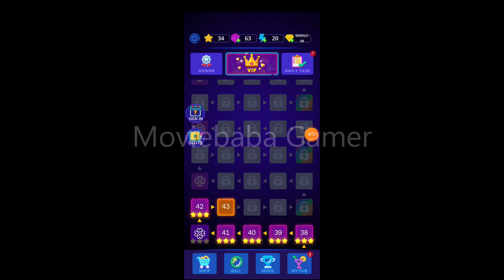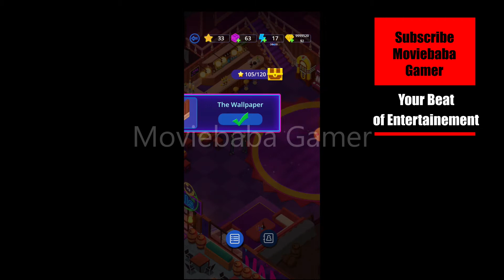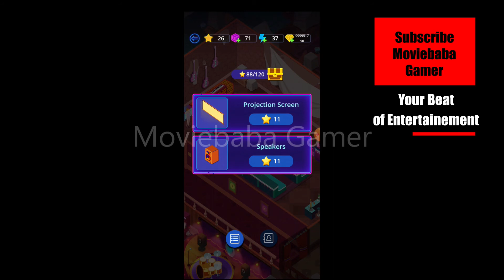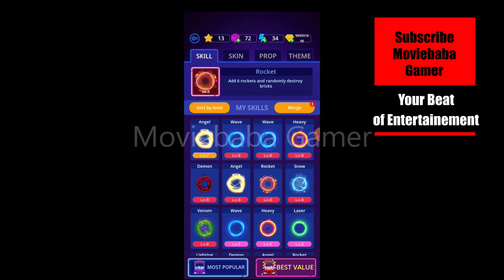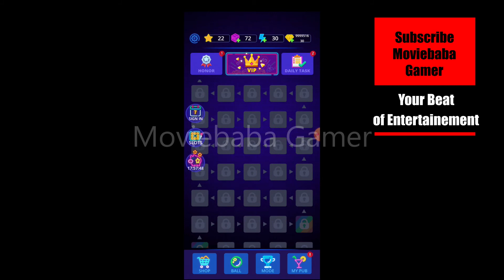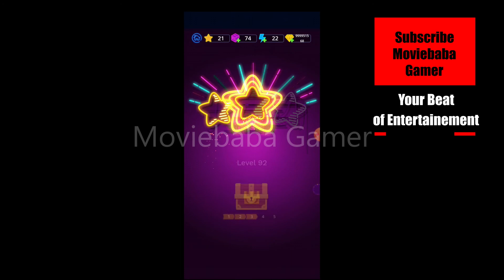Bricks Vs Balls God Mode Level 43 to 100 Gameplay Moviebaba Gamer